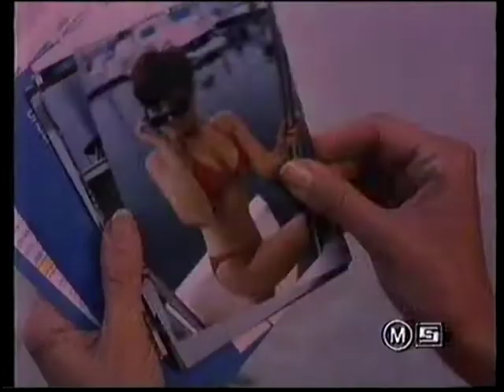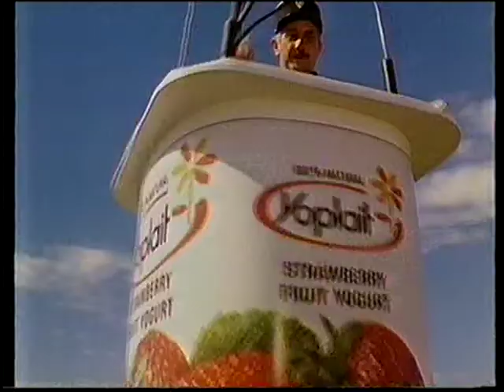Win TV Canberra Adverts 1994 #8